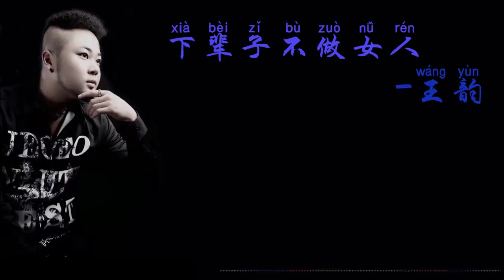24 Juni 2021